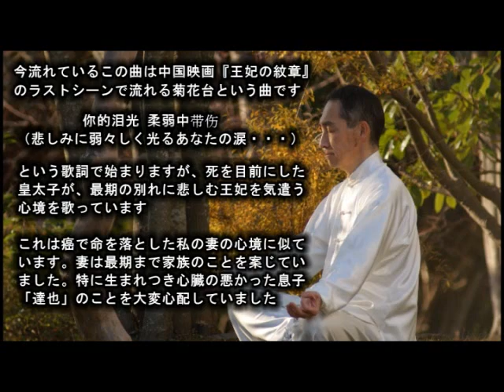こんいろリボンカフェⅡ「郭林気功講習会」 by チャーリー横山 5/5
こんいろリボンカフェⅡ「郭林気功講習会」
講師：郭林気功宝塚　チャーリー横山（横山和明）